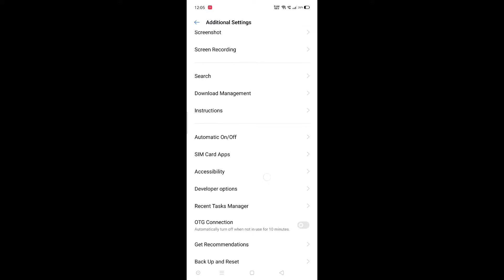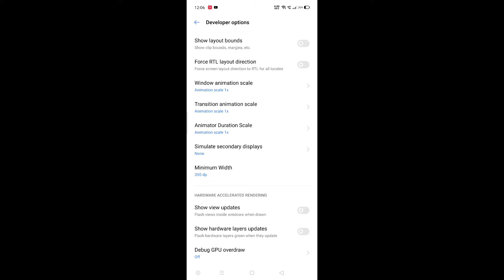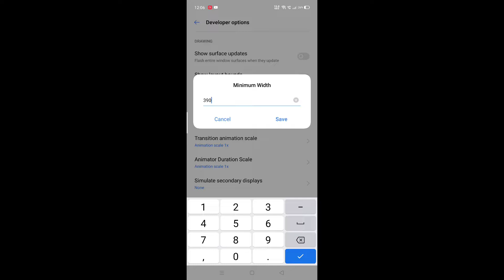Increase Your Movement Speed with HeadShot Rate 🔥|| Tips & Tricks - Insane.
Increase your Movement Speed with HeadShot Rate in Garena FreeFire !!!

Name: Tᴏɴᴍᴏʏ神Pᴏʟoʙ